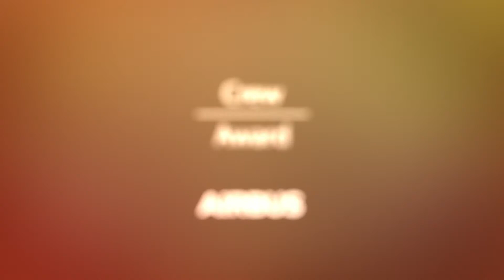Crew Award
Aidan Brown is one of MAAC’s critical care paramedics, predominantly based at the RAF Cosford airbase. Aidan goes above and beyond in his role, to help train and develop his colleagues.

Aidan is also a great support to the charity, taking on fundraising challenges and volunteering at events.